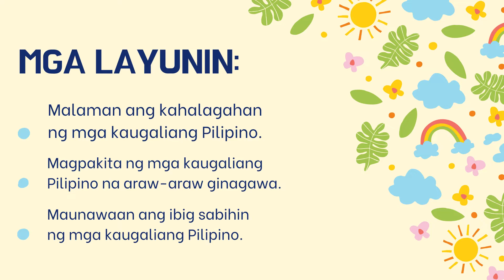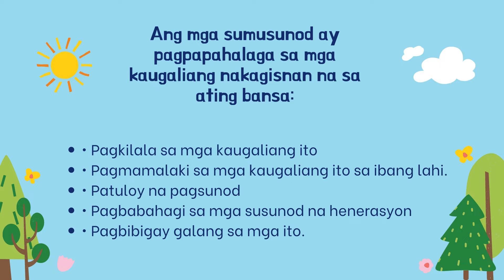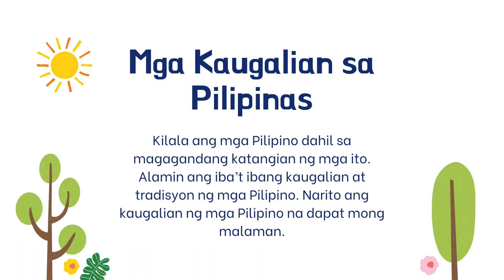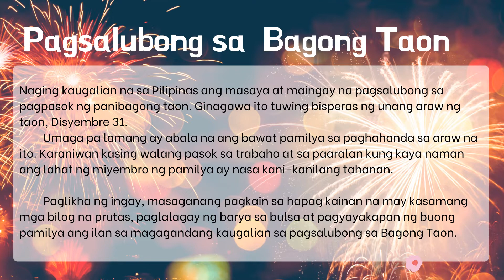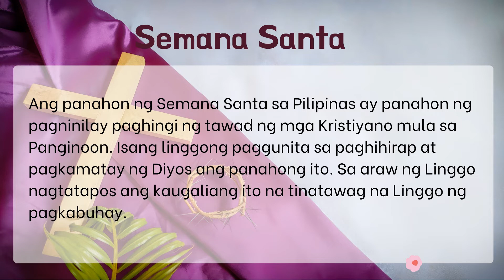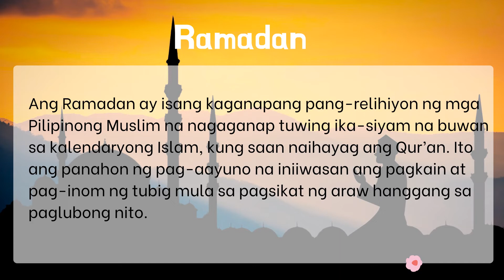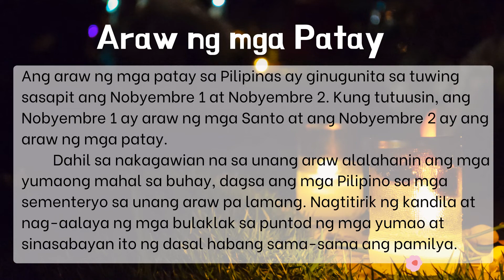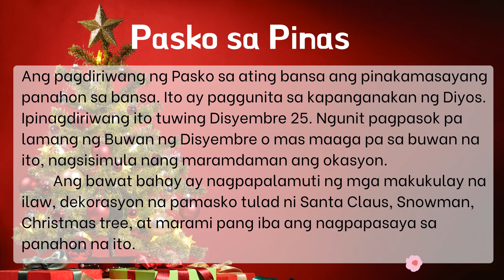Kaugalian ng mga Pilipino